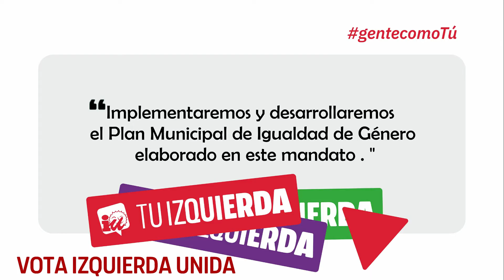IZQUIERDA UNIDA Villa del Río - Propuestas de Programa 1 de 2